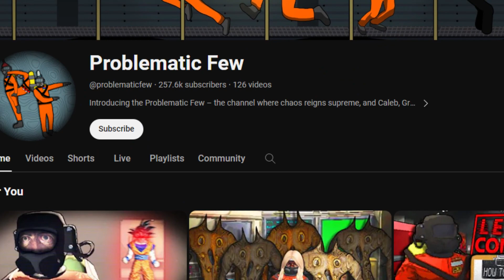Planning the Perfect Diamond Heist in One-Armed Robber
today i got the chance to collab with problematic few. for those of you who live under a rock. they make videos just like mine if not funnier.

they don't require an introduction, but you've got zac, griffin and caleb.

we found a game called one armed robber, a game where. get this. you only have one arm. and you're objective is to go in on your own approach, and take as many valuables as your one arm can. this game has no business being as fun as it is so with that being said. lets make some money.

Thank you to Problematic Few for making this video possible